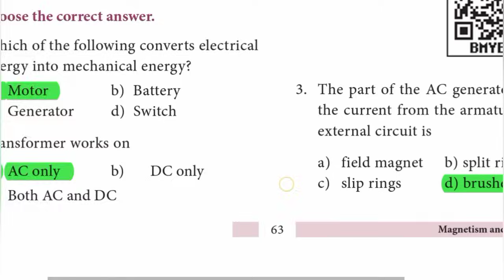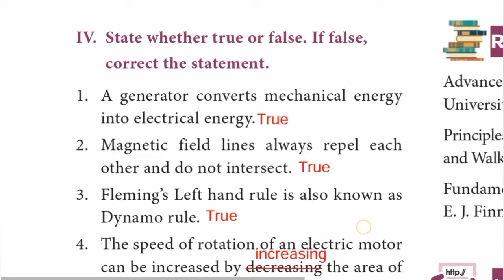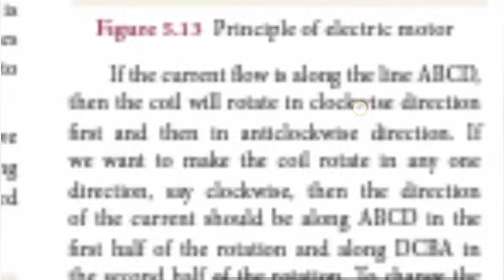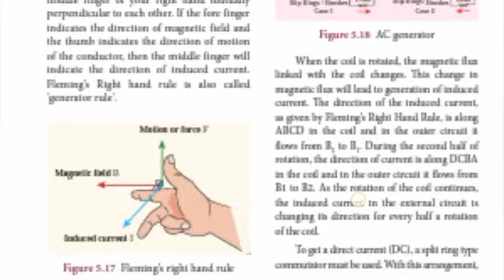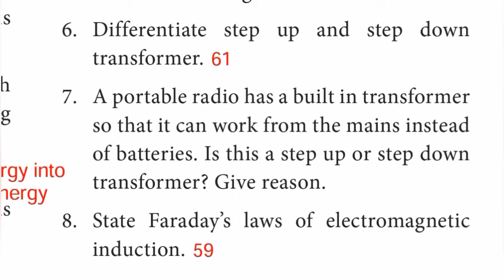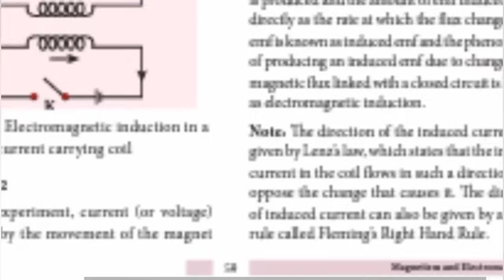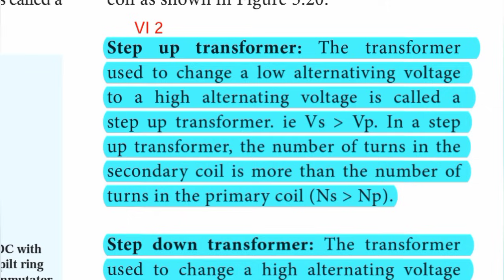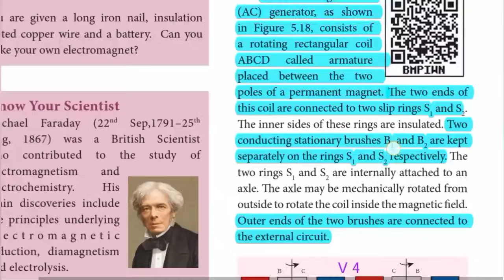9th Std - Science | Unit 5 - Magnetism and Electromagnetism | Book Back Exercise